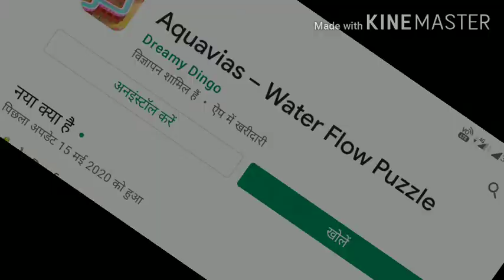क्या आपके पास दिमाग है तो भाई इतनी अच्छी Aquavias - Water Flow Puzzle गेम को खेल के दिखाओ